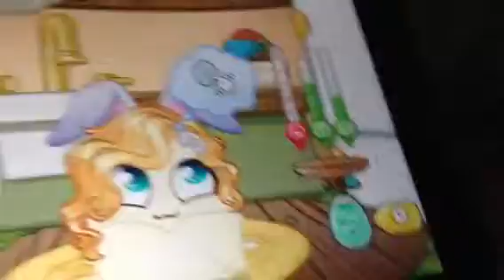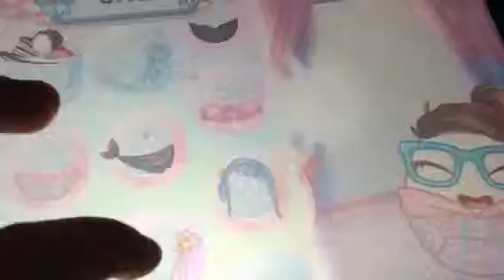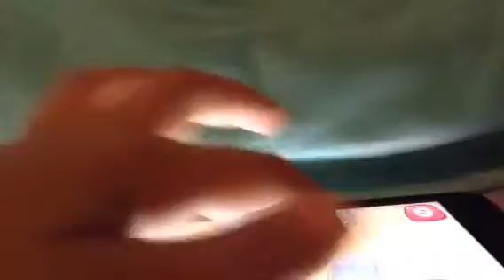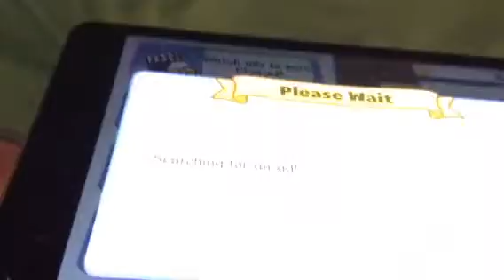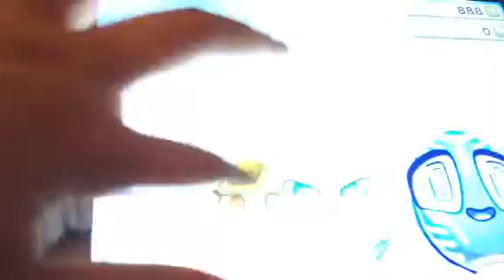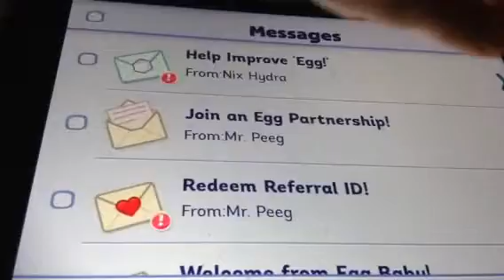Egg! Let's hatch another one!Ep. 2🐤🐤🐤🐣🐣🐣🐣🐣